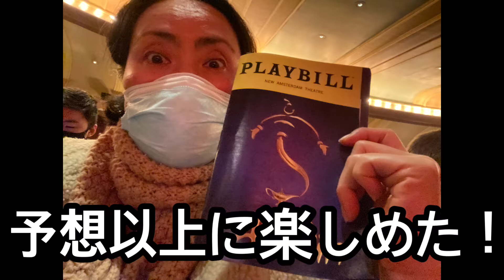【NYC】 Broadway Musical アラジン見てきたっ！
Black Fridayに、本当に久々に、ブロードウェイミュージカルを見た来ました。アラジンですよ！